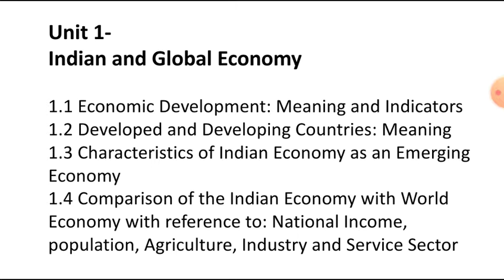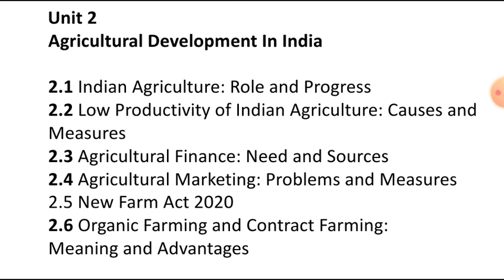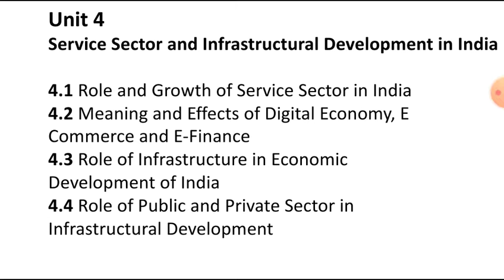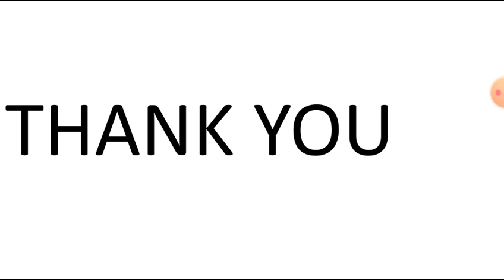New Syllabus Indian & Global Economic Development || SPPU || TYBCOM SEM- V || 2020-2